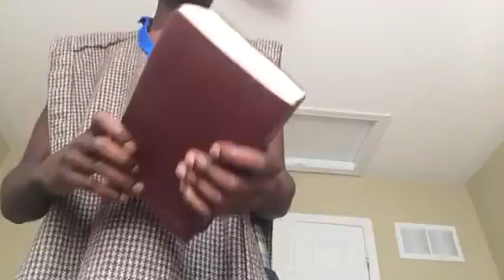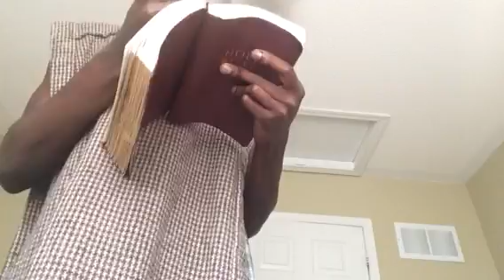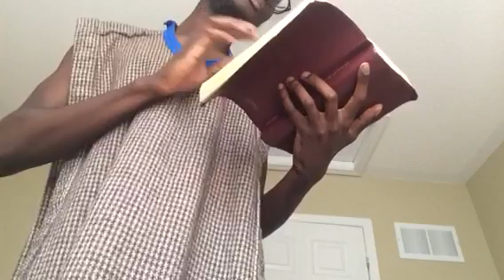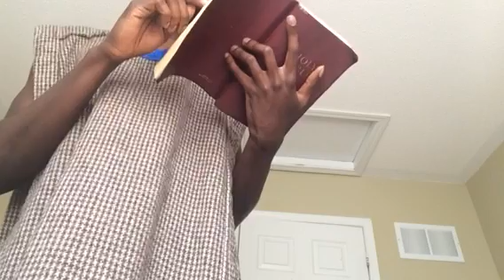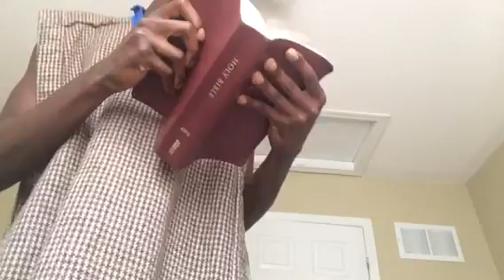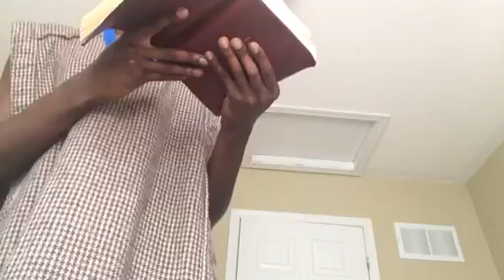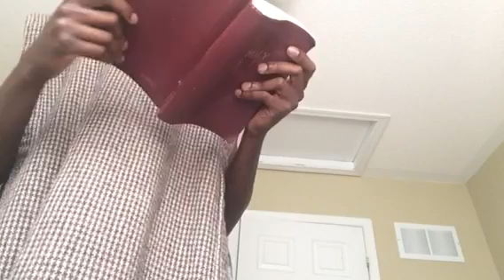Return onto Yahawah BaHaSham Yawahashi or choose death